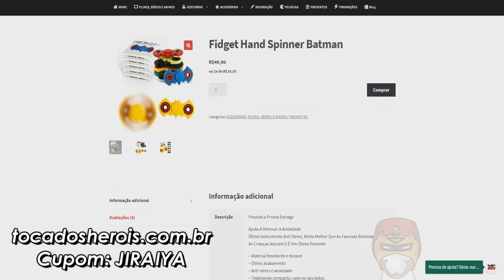GAMES MAIS BIZARROS DO JAPÃO - #05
these materials.